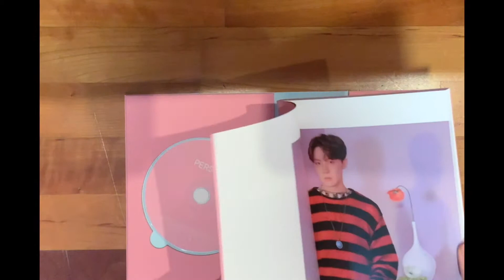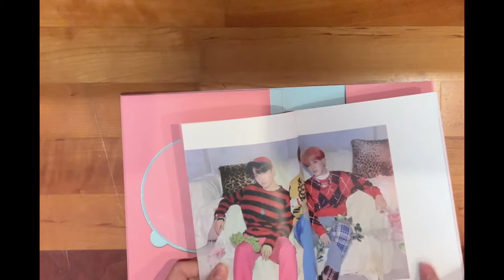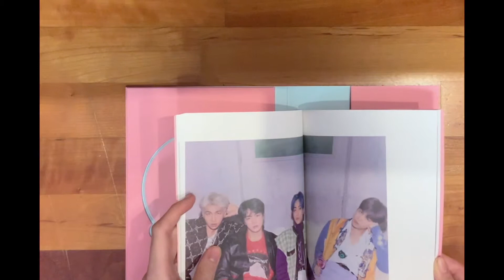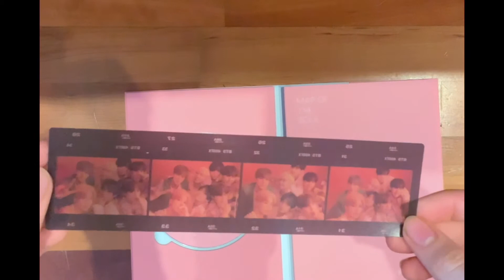Map of the Soul: Persona Unboxing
Hey guys,

today I am unboxing my Map of the Soul: Persona Album with you. I Hope you enjoy watching it! Have a Great time!